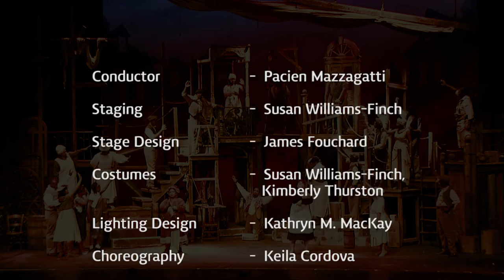Living Arts Inc. -- Porgy And Bess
Gershwin's Porgy and Bess, recorded at Polish National Opera in Warsaw.